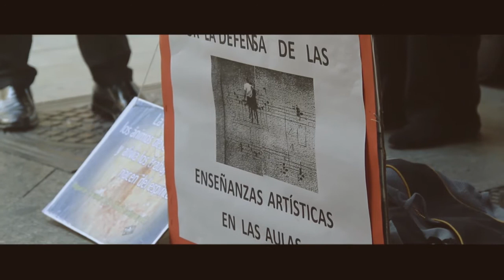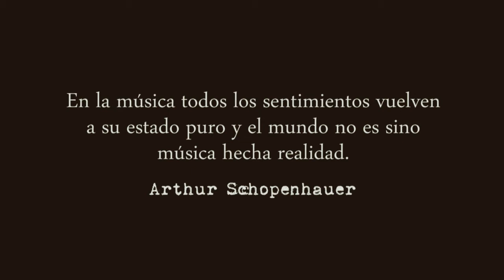MANIFESTACIÓN EN DEFENSA DE LAS ARTES 3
El pasado 8 de Febrero de 2015 tuvo lugar una manifestación en DENFENSA de las ARTES y en contra de la LOMCE. Prueba de ello es este segundo vídeo de una de las localizaciones donde se celebró, la plaza de Santo Domingo y calle Platería de Murcia.